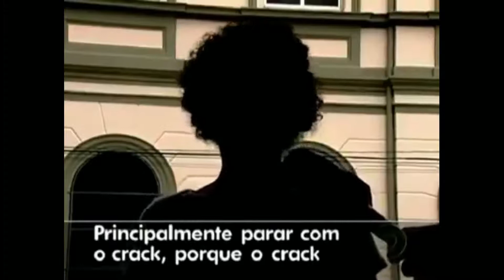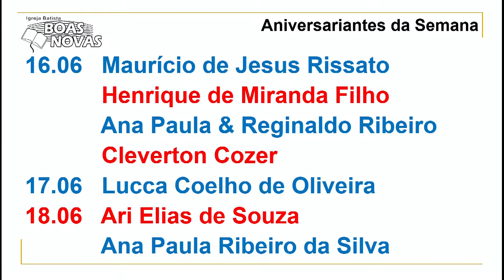Culto Noite Igreja Batista Boas Novas Sorocaba - 12-06-2016 - parcial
Essa é uma gravação parcial devido a problemas técnicos que ocorreram durante a transmissão. Pedimos desculpas.